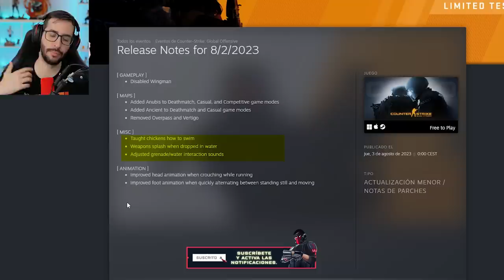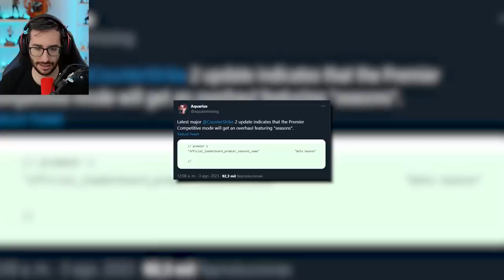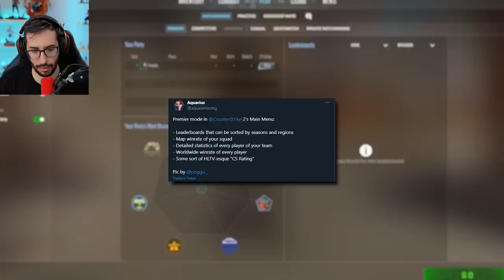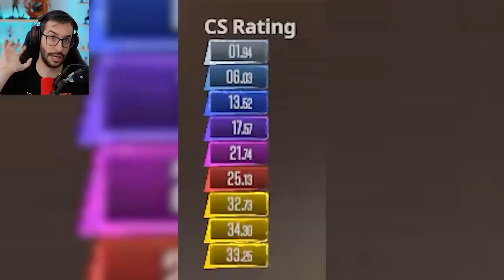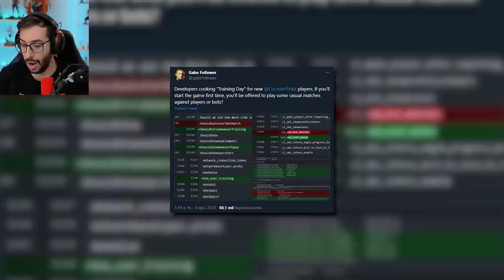¡NUEVO SISTEMA DE RANGOS, NUEVOS MAPAS Y MUCHO MÁS! | NUEVA ACTUALIZACIÓN COUNTER STRIKE 2